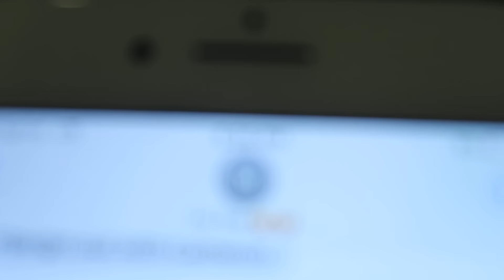SHE GRADUATED | THE LEROYS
Kesley, Lillie and Halle graduated 8th grade. It's so exciting.  They are all growing up too fast.  Love these sweet girls and am so excited for them.  Can't wait for summer and lots of fun vlogs!!!

Our kiddos!!!
Kesley 14
Logan 12 (angel in heaven)
Rhett 10
Reese 8
Perri 6